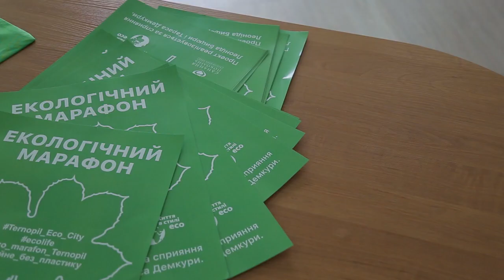Екомарафон-Тернопіль. Без поліетилену та пластику.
Практика зменшення використання у побуті шкідливих матеріалів все більше поширюється світом. Для привернення уваги до проблеми забруднення навколишнього серидовища, у Тернополі волонтери організовують "Екомарафон". Більше у сюжеті для вас підготувала Леся Продоус.